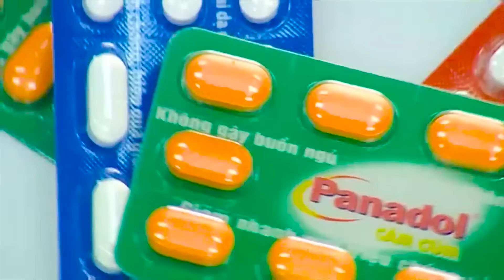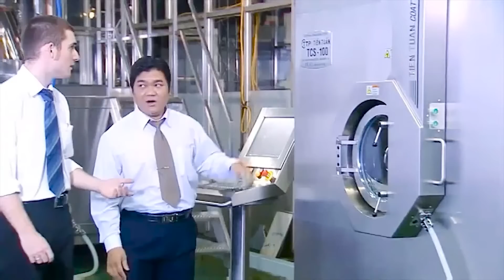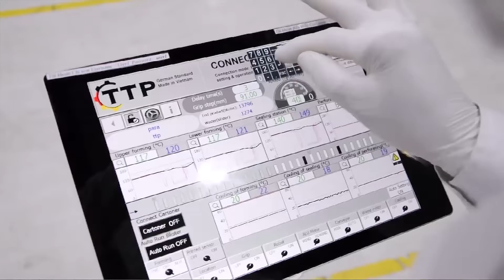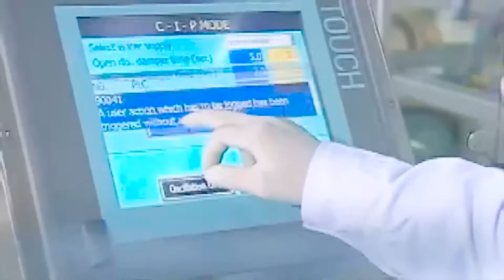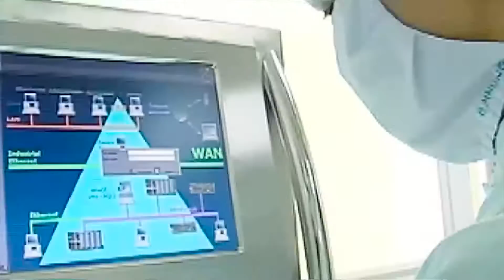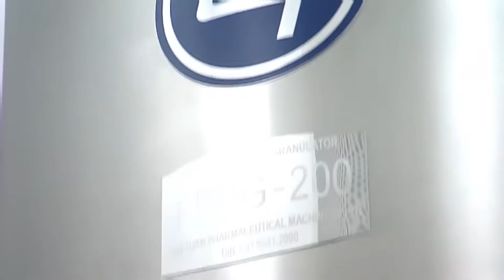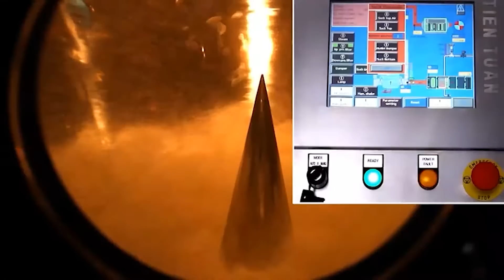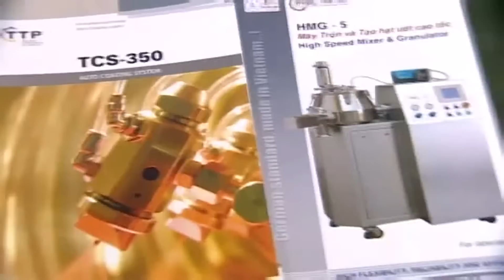Tiến Tuấn - TTP - Company Overview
Tien Tuan specializes in research and providing automated equipment as well as turnkey solutions for solid dosage production which comply to GMP-EU and PIC/S in pharmaceutical industry.
Main products and services:
- Material handling equipment
- Granulation line
- Auto coating system
- Capsule Filling machine
- Blistering
- Cartoning line
- Pellet line
- Size parts, change parts, accessories
- Design production management software (Auto GMP) based on SCADA platform.